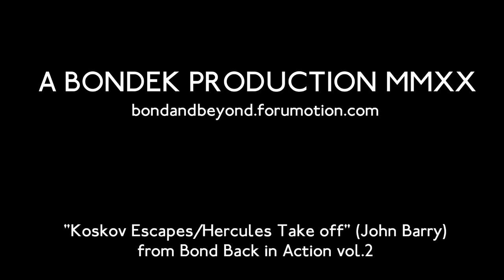Chez Hilly#12 "James Bond 1987-89" (The Dalton Era)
Too short a season but not a video(!) Looking at, going over the two Dalton films The Living Daylights and Licence to Kill.